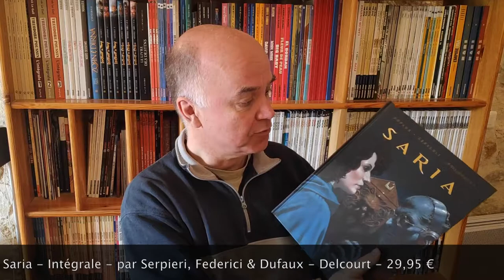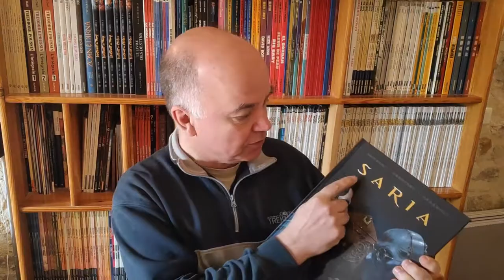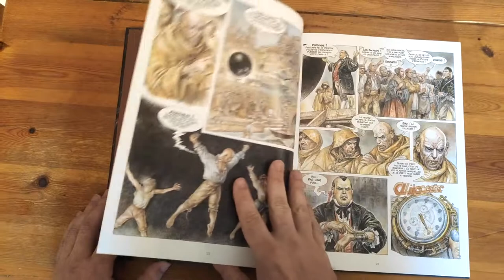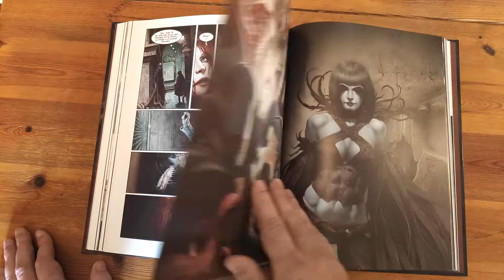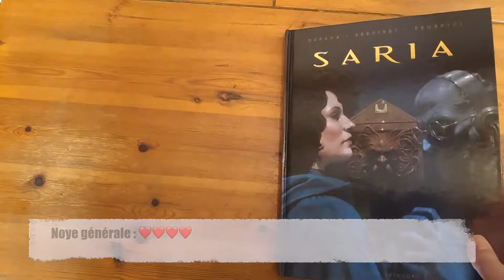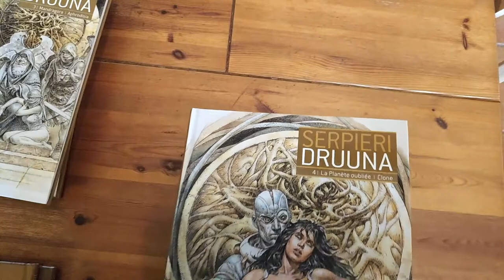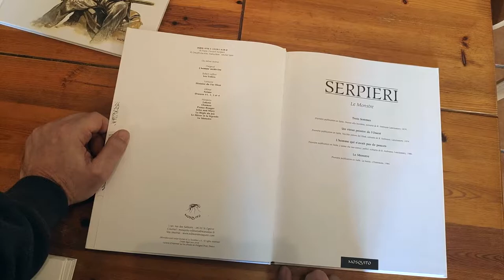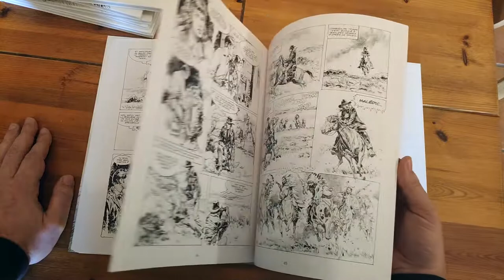Unboxing BD #25 : Saria - Intégrale - par Serpieri, Federici & Dufaux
Présentation de l'intégrale de la série "Saria", créée par Serpieri, Federici et Dufaux, parue aux éditions Delcourt en février 2021.

== Sommaire ==

00:00 : Introduction
00:40 : Quelques infos sur Jean Dufaux
02:00 : Histoire éditoriale de Saria
07:59 : Quelques infos sur Riccardo Federici
09:18 : Unboxing de l'album
23:12 : Notes
26:16 : Propositions de lectures
27:25 : Retour sur la série Druuna
36:45 : Les westerns de Serpieri